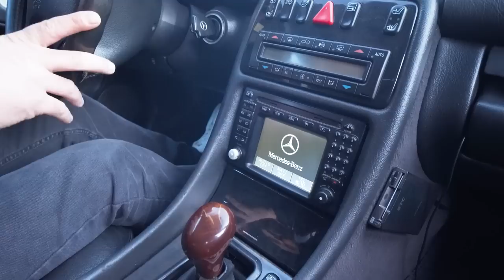განსაკუთრებული არაფერი #4 (CLK 5.? )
შეაფსეთ მეგობრებო ჩვენი შემდგომი ნამუშევარი ვფიქრობ ხარისხს ვდებთ და ამას დაფასება უნდა... :) :* თუ მოგეწონათ ვიდეო დაალაიქეთ გამოიწერეთ არხი და კომენტარებში აღბეჭდეთ დქვენი შეხედულებები... ხოო და კიდევ გაუზიარეთ მეგობრებს... ;) :* :* :
როგორც იცით თქვენი აქტიურობა ჩვენი ჩვენი მოტივაციის ამაღლების წყაროა ასე რომ თქვენზე ბევრი რამაა დამოკიდებული... სიყვარულით ჩეეენ.. :* :* :*  :D
მადლობა ყველას გვერდში დგომისთვის... :*

იიი დრუგიეეე... :დ :დ :დ